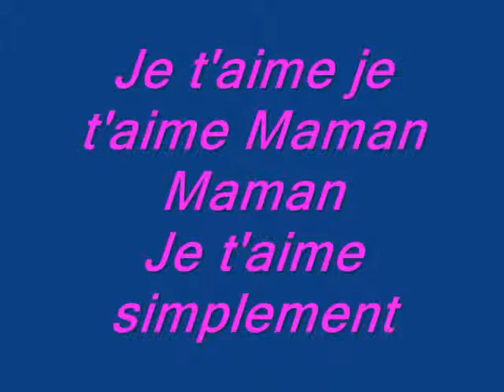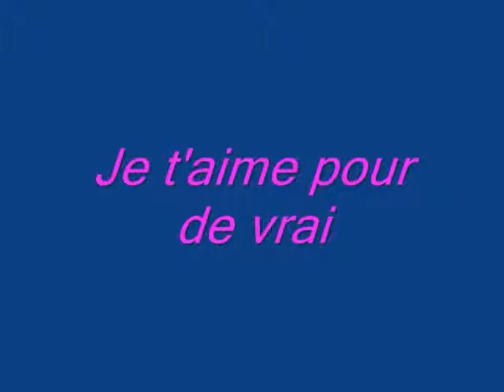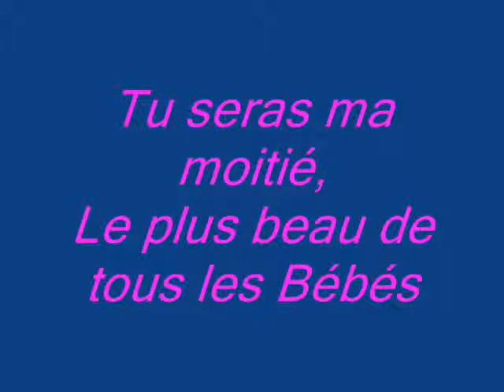Amyn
Amyn edis et Sofia